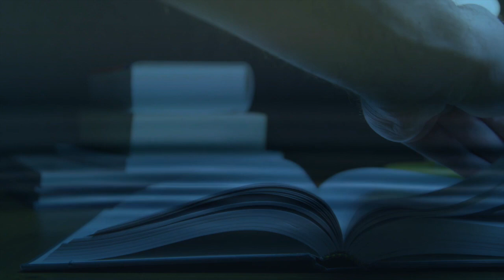Depressão e Suicídio (Flávio Santos)